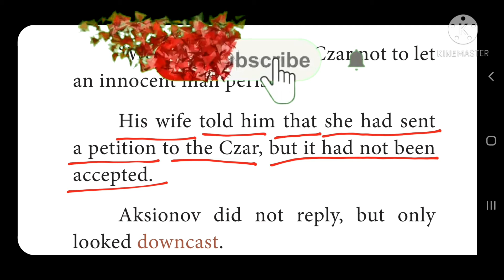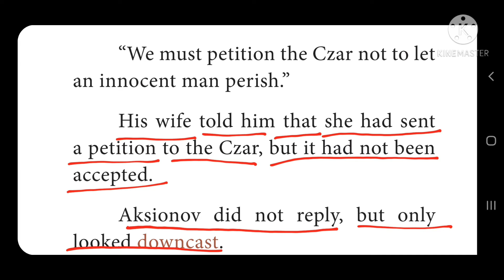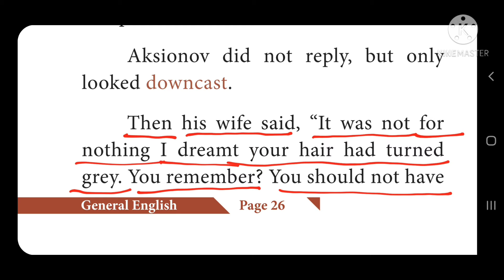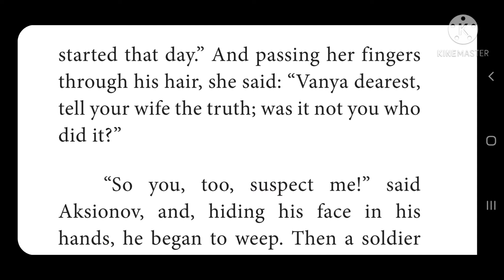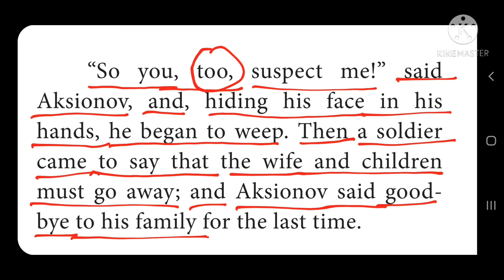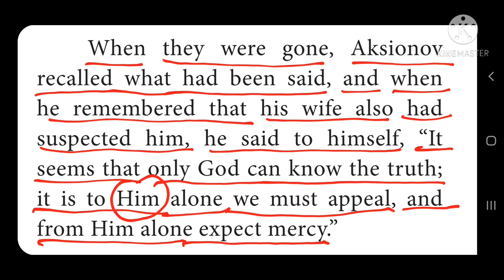God Sees the Truth But Waits in Tamil Part5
12TH ENGLISH Supplementary-1 God Sees the Truth But Waits by Leo Tolstoy Samacheer Kalvi in Tamil Part-5,CHALK PIECE ACADEMY